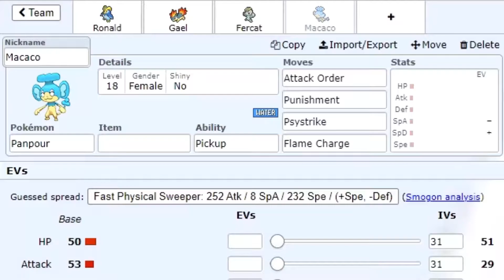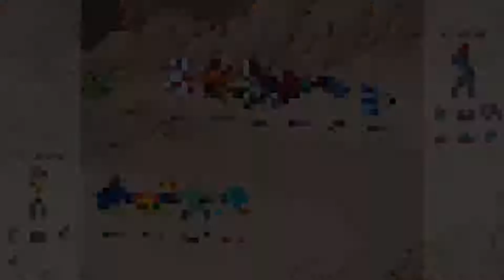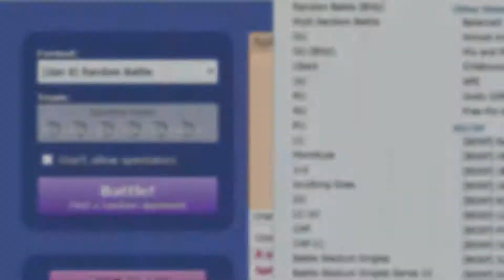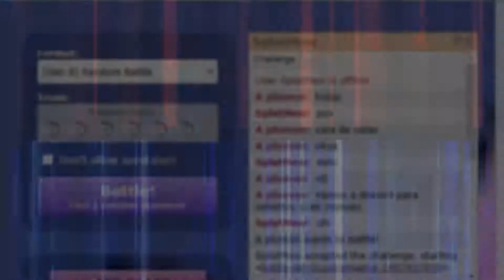PRIMER COMBATE CONTRA MI POKEAMIGO 😭 | VS SplatMew | Funalocke 4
Primer combate del Funalocke 4 Tramo 1 y me tenia que tocar contra Mew, es que no me lo creo u.U
PD: Esa Intro de batalla me tomo el triple que editar todo el video ajjaj

▶ Reglas del los combates
15. Se luchará en Custom Game (Gen 5)
16. Los combates iniciales se darán al mejor de 3
17. No debe repetirse el mismo objeto en un pokemon
18. ambos equipos se enfrentaran en una jornada showdown el equipo ganador tiene la posibilidad de salvar a un integrante del locke, los demás pasaran a fase de eliminación.